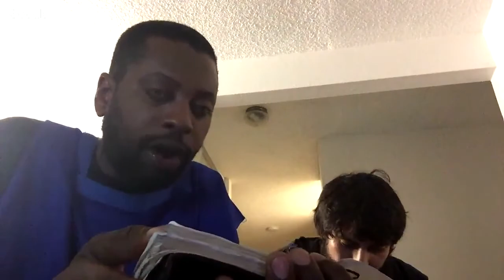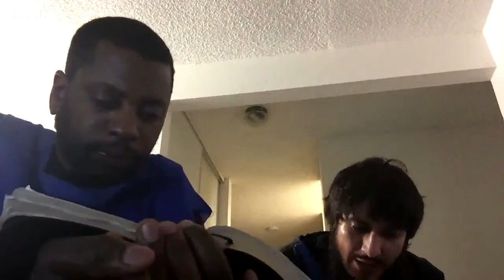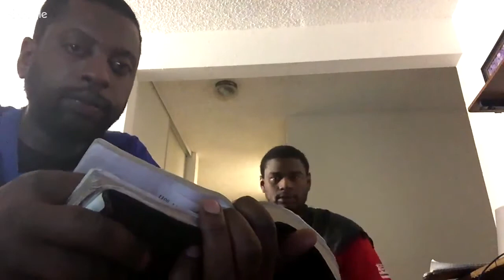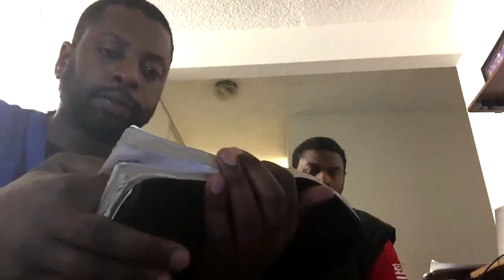Darkness Shall Cover The Earth But The LORD Shall Arise Upon Thee!!!!